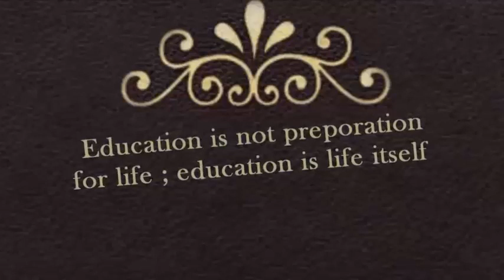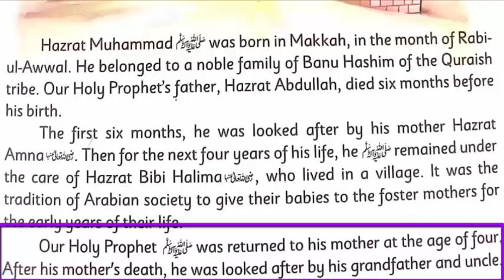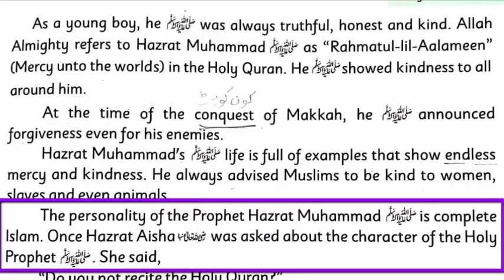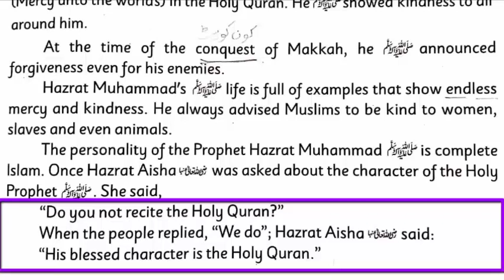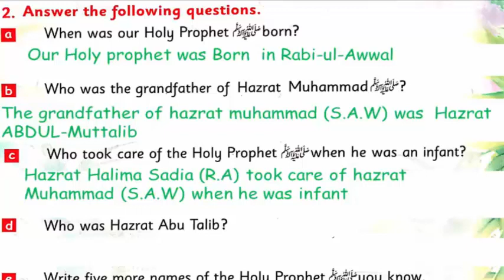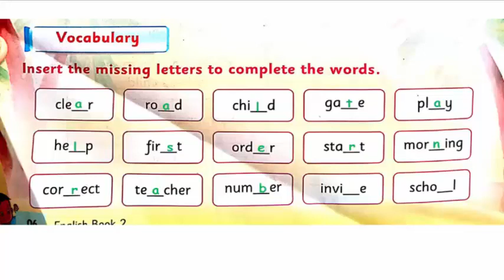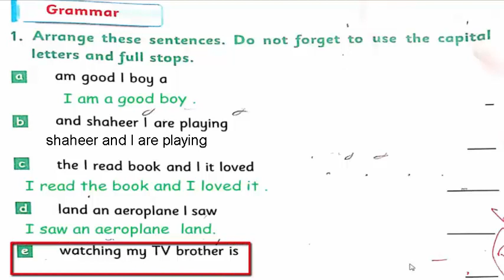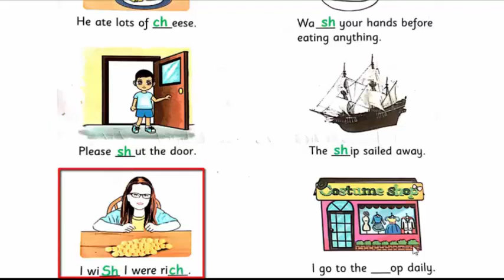English class 2 /Unit 1/MERCY TO ALL CREATION + solved questions /Cantab publisher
English class 2 /Unit 1/MERCY TO ALL CREATION /Cantab publisher
easy way to learn reading , and vocabulary
solved questions answers